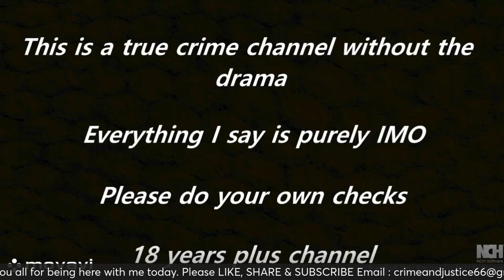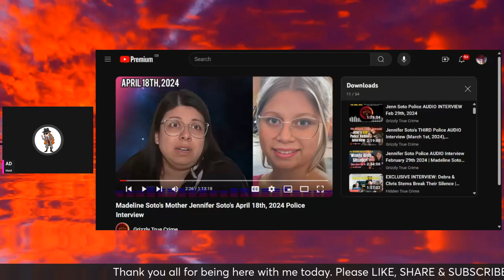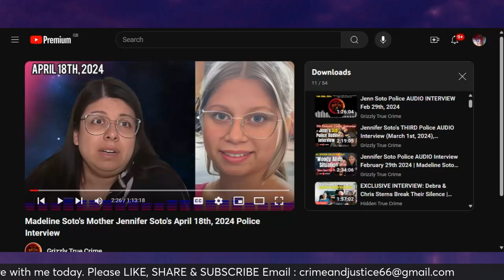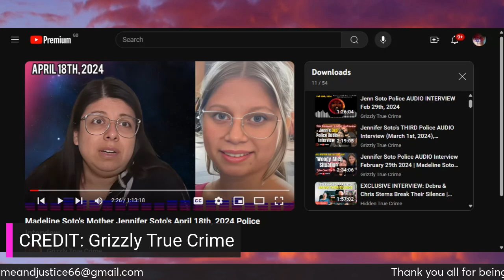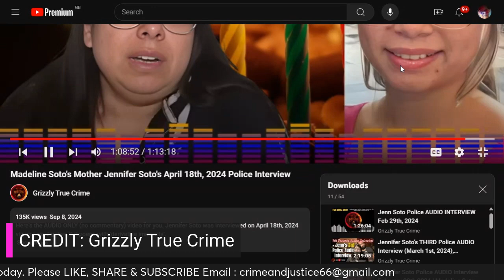IMMUNITY GIVEN TO JEN SOTO - How is this fair